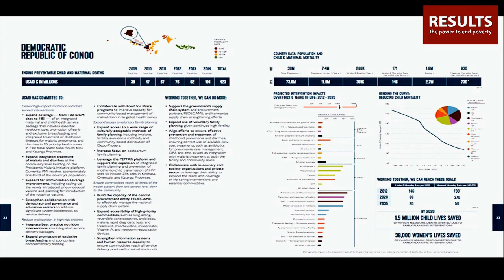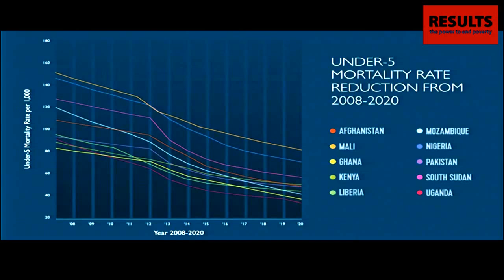Dr. Rajiv Shah: Ending Preventable Child Deaths in a Generation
Dr. Rajiv Shah, Administrator of USAID, speaking at the 2014 RESULTS International Conference.